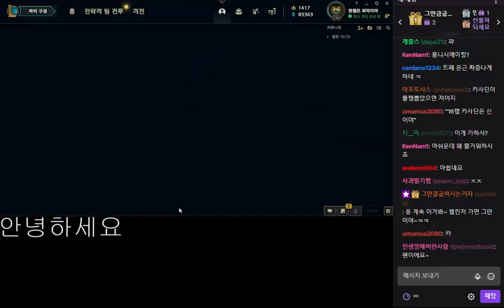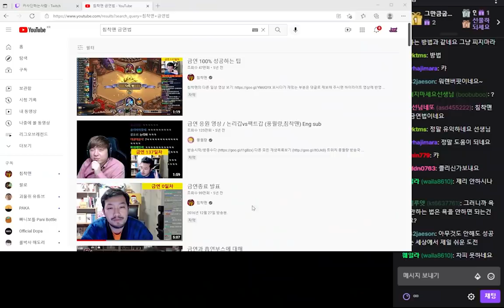응 강등되면 그만이야